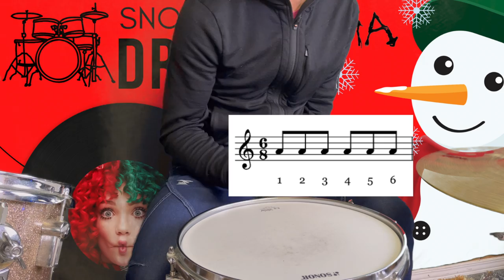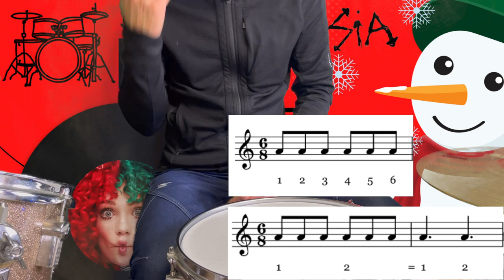Snowman (Sia) - Drums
Capsule vidéo en complément du Stage Band que j'anime au Lycée Claudel, Ottawa.